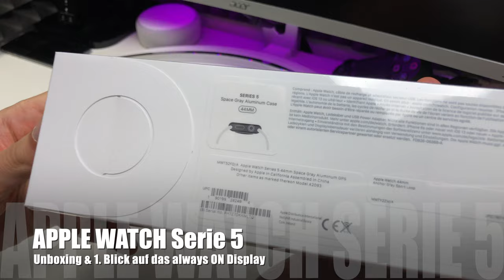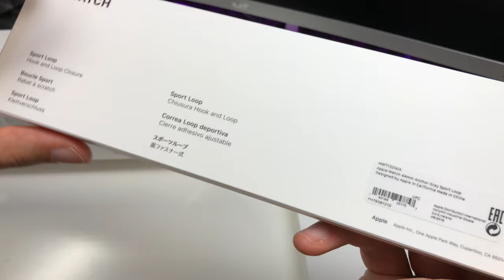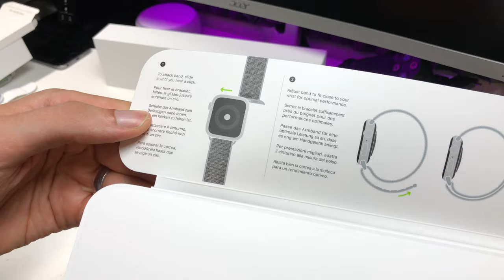Apple Watch Series 5 UNBOXING & 1. Blick auf das neue ALWAYS ON DISPLAY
AMAZON Links
Apple Watch Serie 5 44mm
Apple Watch Serie 5 40mm
Apple Watch Serie 4 44mm
Apple Watch Serie 4 40mm

--WEVIEW--
link:
name:
rating: 5/5
independent: yes